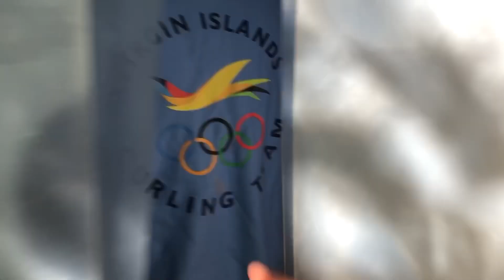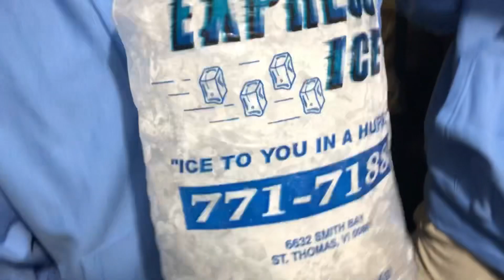Virgin Islands Curling Team!!!!